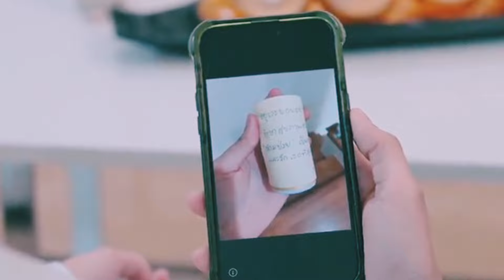venus in the sky special episode eng sub | venus in the sky bl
Hello friend watch here  short explanation of new Thai BL Series"Venus in the Sky"

Country: Thailand
Episodes: 10
Title: Venus in the Sky
Genres: Comedy, Romance